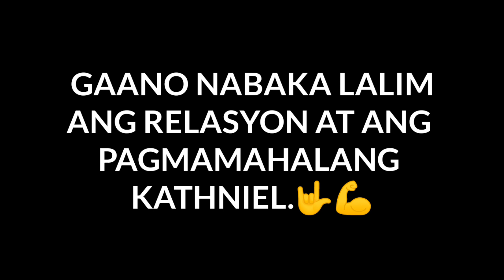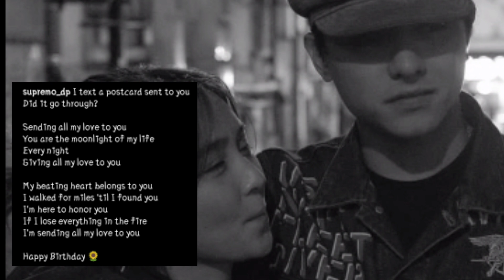KATHNIEL UPDATE | KATHNIEL SWEETNESS OVERLOAD @EL NIDO PALAWAN PART 1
God blesS

Credit to the respecful owner of the photo & Video Miss  Kathryn Bernardo
 & Mr. Daniel Padilla .